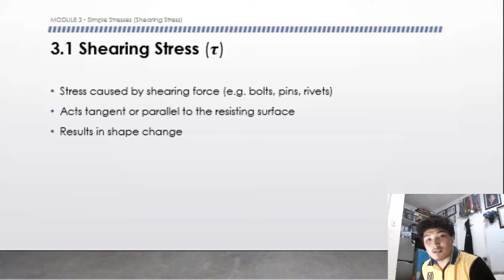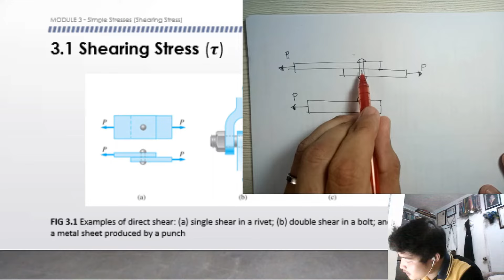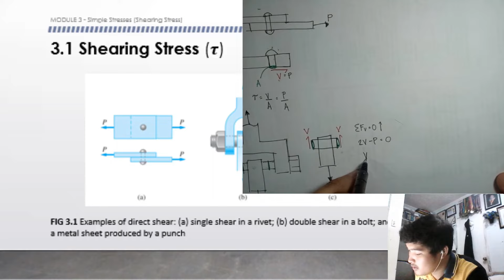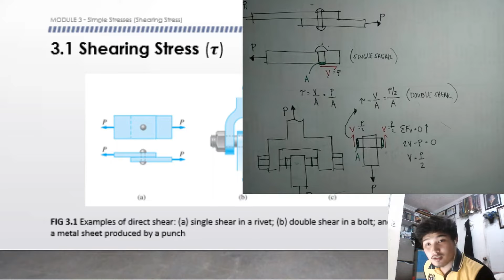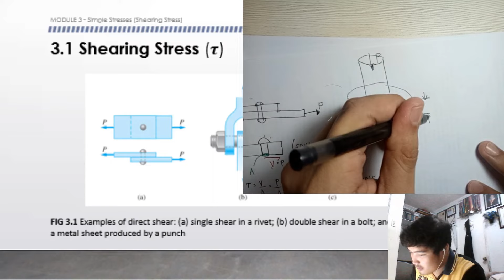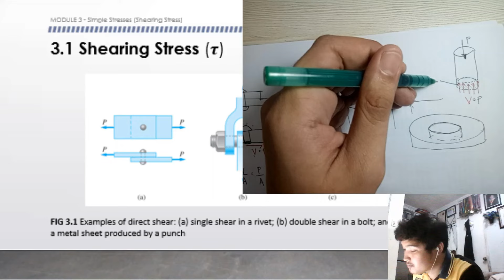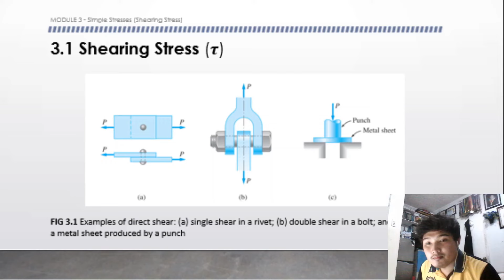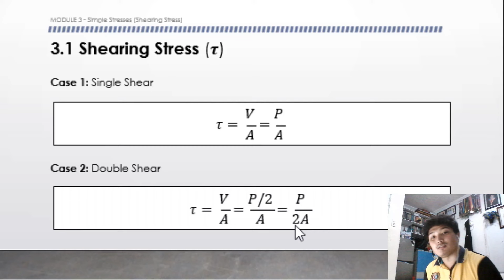MODULE 3 (part 1) - Shearing Stress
This video tackles about shear stresses. Types of shear stress and their formula were also discussed in this video. Hope you guys enjoy watching.